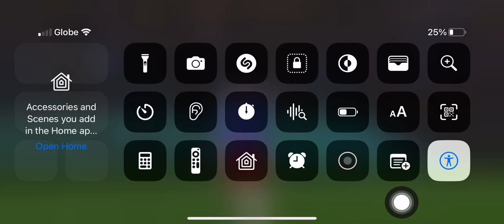My own football club called Manila FC!